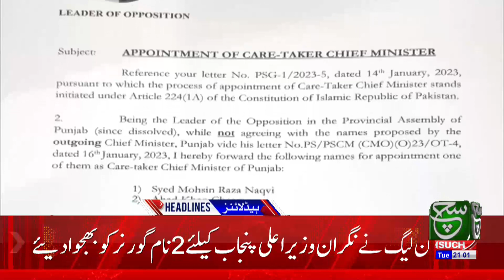PDM's announcement of not contesting by-elections | Headlines 09:00 PM | 17 Jan 2023